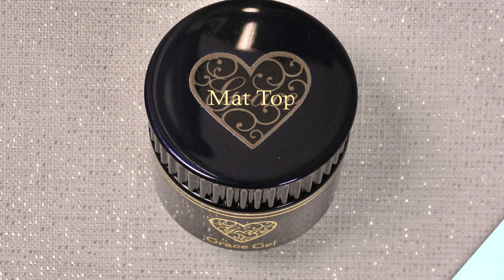さくらネイル10デザイン・簡単セルフネイル・春ネイルデザイン/HOW TO DO NAIL ART / Gel Nail Design / Amazing Nail art Design !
簡単でセルフネイルにおすすめのネイルアートデザイン、ジェルネイル の作り方です。

今回は可愛いネイルデザインのさくらネイルを10デザインまとめました。
春ネイルデザインとしておすすめです。

主にグレースジェル、プリジェル を使っています

とても簡単なので是非作ってみて下さいね。
ネイルサロンへの持ち込みデザインとしても使えます。

nail colors 2022